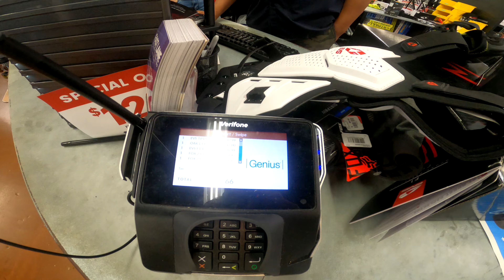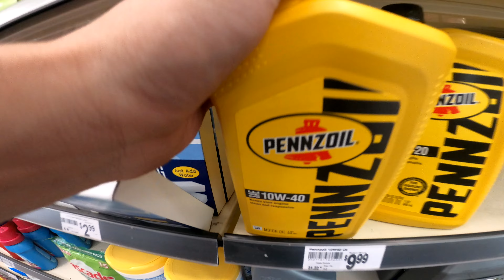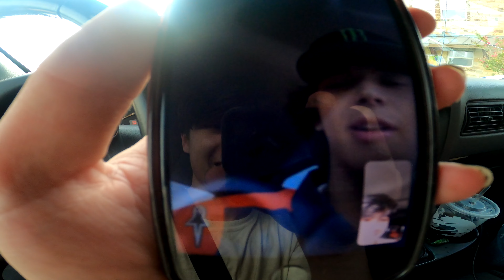WE PICKED UP A YZ125 FOR MY BUDDY JOE!!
We sent it on the pitbike and bought joe a yz 125